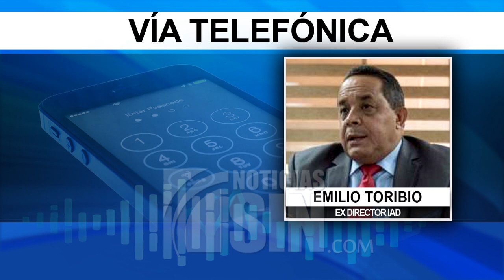IAD investiga uso privado de autos oficiales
Más de 40 vehículos pesados propiedad del Instituto Agrario Dominicano se encuentran en su mayoría en manos de particulares y no de los parceleros, según el titular de la institución. Sin embargo el pasado director del IAD, Emilio Toribio, rechazó la acusación, tras señalar que durante su gestión nunca se dispuso la entrega como donación de las maquinarias a terceros.